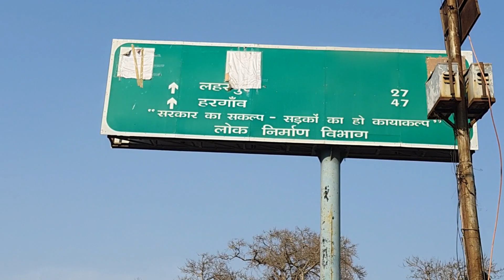Sitapur To Biswan 🚌 सीतापुर से बिसवाँ// Full Ride Vlog//SK GURU Vlogs